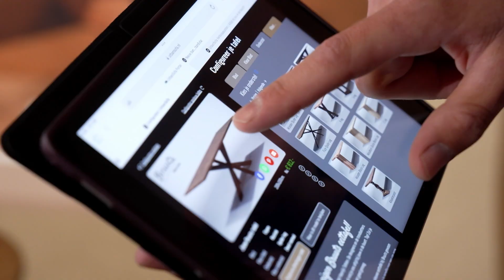Ontdek Hoe Je Jouw Droom Eettafel Creëert! | Way Of Living